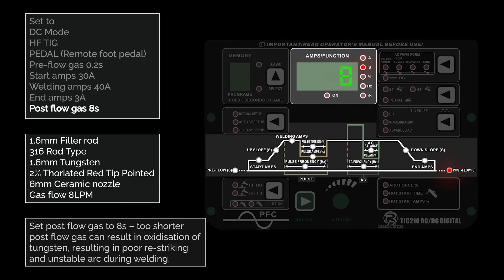How to Butt Weld 1.2mm Stainless Steel with R-Tech Digital EXT AC/DC TIG Welder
Guide on how to setup digital front panel, what consumables to use and carry out a TIG Butt weld on 1.2mm stainless steel with the R-Tech EXT AC/DC Digital TIG Welder.